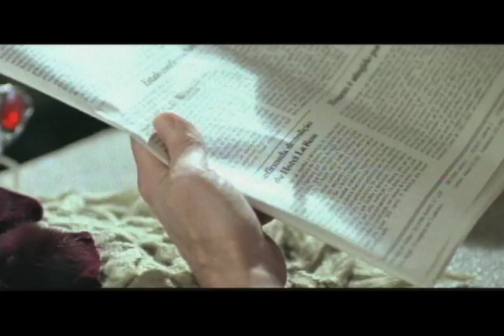Trailer do filme Hotel La Rose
A vida dos moradores de um hotel vagabundo é alterada pela aproximação da data de sua demolição e pela presença de um cineasta que faz um documentário sobre os acontecimentos. Com Rosi Campos, Mel Lisboa, José Roberto Jardim, Paulo Goya, Johnnas Oliva, Carlos Campanile, Ithamar Lembo e Delurdes Moraes. Roteiro e direção de Alice Campos.